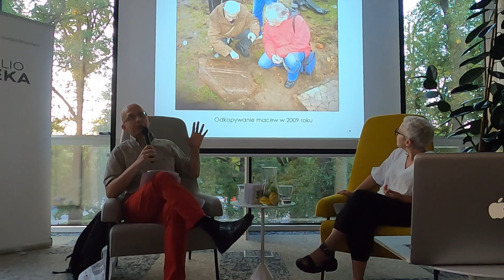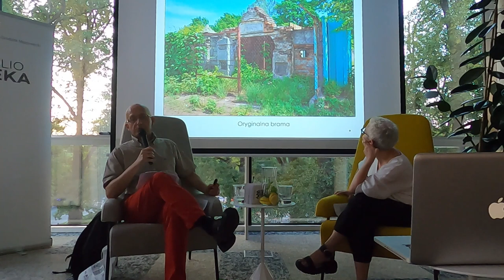Żydowski ślad Grodziska Mazowieckiego: cmentarz w Grodzisku | wykład Krzysztofa Bielawskiego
Krzysztof Bielawski przedstawia historię cmentarza żydowskiego w Grodzisku. Spotkanie odbyło się podczas III edycji Festiwalu Kultury Żydowskiej w Grodzisku Mazowieckim.

O ekspercie:
Krzysztof Bielawski - badacz cmentarzy żydowskich. Absolwent Wyższej Szkoły Turystyki i Hotelarstwa w Warszawie oraz Instytutu Historycznego Uniwersytetu Warszawskiego (kierunek: Historia i kultura Żydów). Doktorant na Wydziale Historii UW. Założyciel strony internetowej Specjalista do spraw dziedzictwa żydowskiego w Centrum Informacji Historycznej Muzeum Historii Żydów Polskich POLIN. Autor książki Zagłada cmentarzy żydowskich oraz artykułów publikowanych na łamach m.in. „Kwartalnika Historii Żydów”, „Miasteczka Poznań”, ,,Spotkań z Zabytkami”, rocznika Zagłada Żydów. Studia i Materiały, portalu Wirtualny Sztetl”.

Zadanie „Kultura menorą rozświetlana. Działania przy III edycji Festiwalu Kultury Żydowskiej w Grodzisku Mazowieckim” dofinansowano w ramach programu Narodowego Instytutu Dziedzictwa – Wspólnie dla dziedzictwa.

Zadanie „Historia menorą rozświetlana. Działania kulturalne wokół sztetla Grodzisk” dofinansowano ze środków Ministra Kultury i Dziedzictwa Narodowego w ramach programu Narodowego Centrum Kultury: Kultura - Interwencje. Edycja 2022.

Zadanie publiczne pn. „Festiwal Kultury Żydowskiej w Grodzisku Mazowieckim. Trzecia edycja” dofinansowana ze środków z budżetu Województwa Mazowieckiego.

Partner Fundacja PZU.

Wydarzenie wsparte z dofinansowania Ambasady Królestwa Belgii w Polsce i na Litwie.

Wydarzenie objęte Honorowym Patronatem Burmistrza Grodziska Mazowieckiego.

Wydarzenie wsparte z dofinansowania Starostwa Powiatu Grodziskiego.

Wydarzenie objęte Honorowym Patronatem Burmistrza Gminy Brwinów.
Wydarzenie objęte Honorowym Patronatem Ambasady Izraela w Polsce.

aHouse.
FIB.
Geo Miedza.
Medikon.
Merkurion.
Wzorek.

PARTNERZY:
Ambasada Izraela w Polsce | ARTUM Fundacja ewa partum museum | Baziółka | Biblioteka Publiczna Gminy Grodzisk Mazowiecki | Galeria W Y | Ginzach Kiddush Hashem, Israel | Gmina Wyznaniowa Żydowska w Warszawie | Klub DOM | Muzeum Getta Warszawskiego | Odkrywamy Bliskie Historie | Ośrodek Kultury Gminy Grodzisk Mazowiecki | Putka | Restauracja The Park | Warsaw Jewish Film Festival | Warszawska Kolej Dojazdowa